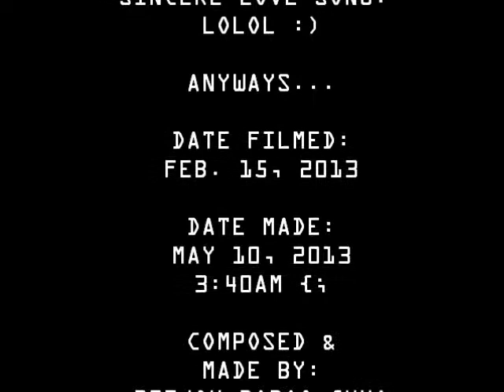02.15.13 GOODBYE ULCER [DEDICATED TO LULLI]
This song is Visayan so if you can't understand this language, don't bother listening, lol. And you'll just be bothered with my voice haha. No hates please, its only for my bff though. :)